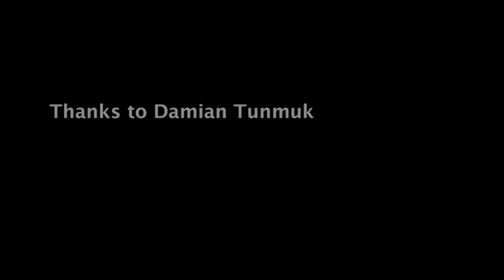Yederr by Wakal Bengkunh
Filmed at Yederr or Red Cliff, north of Wadeye. Staring Mark Parmbuk, David Dumoo, William Parmbuk.

Produced by William Parmbuk
Editing and Camera by Tony Goodfellow
Camera and animation by Matt Robinson
Aditional Camera by John Mansfield